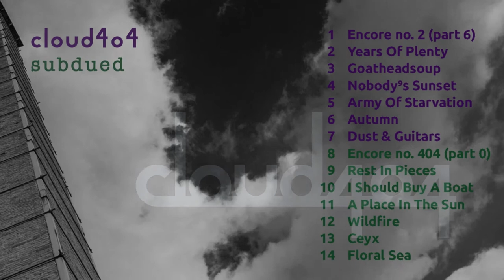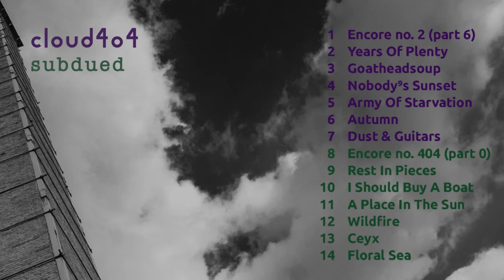cloud4o4 - nobody's sunset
from the album 'subdued' (2019)
composed and performed by cloud4o4